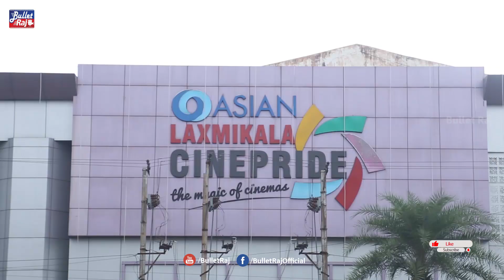Evarikee Cheppoddu Movie Public Talk - Evariki Cheppoddu Movie Genuine Review | Bullet Raj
For More Latest Telugu Movies News & Latest Telugu Movies Public Talk Please